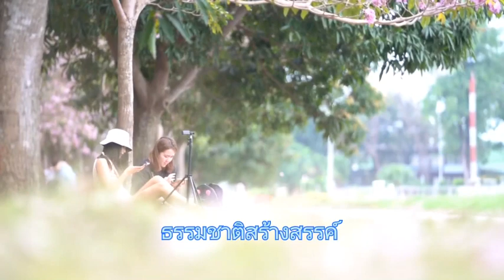ฟินเวอร์ ..ถนนสายสีชมพู งดงามรับวาเลนไทน์ : เรื่องเด่นทั่วไทย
ถนนสายสีชมพู!! ความงดงามของชมพูพันธุ์ทิพย์ กลับมาอีกครั้ง สองฟากฝั่งถนนวัฒนาเสถียรสวัสดิ์ ม.เกษตรศาสตร์ วิทยาเขตกำแพงแสน ในช่วงวันหยุดสุดสัปดาห์ โดยทุกต้นพร้อมกันออกดอกบานสะพรั่งเต็ม 2 ฟากฝั่งถนน ยิ่งช่วงที่มีลมพัดมาจะมีดอกร่วงหล่นมาถึงพื้นเป็นเหมือนม่านดอกไม้ สร้างความประทับใจในช่วงถึงเทศกาลวันวาเลนไทน์